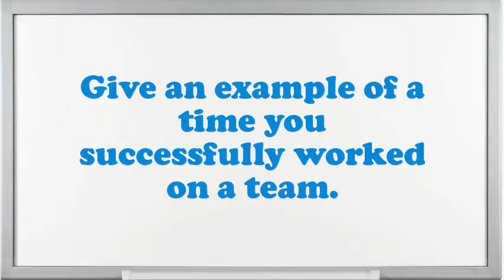Adhesives Engineer interview questions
Interview Questions for Adhesives Engineer.What pertinent Adhesives Engineer skills do you possess?Give me an example of a stressful condition for Adhesives Engineer?How many projects simultaneously you have worked as an Adhesives Engineer?How do you decide what gets top priority when scheduling your time?Do you prefer to work independently or on a team?